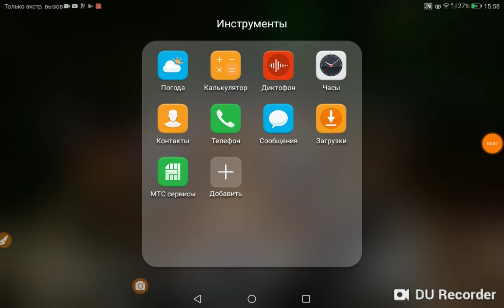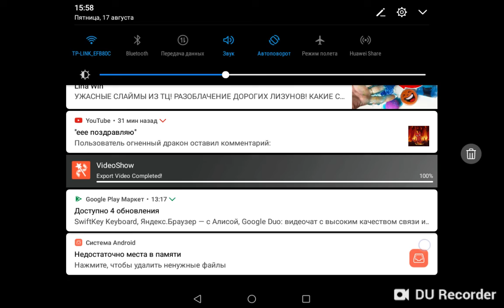МНЕ НЕЧЕГО СНИММММААААТЬ